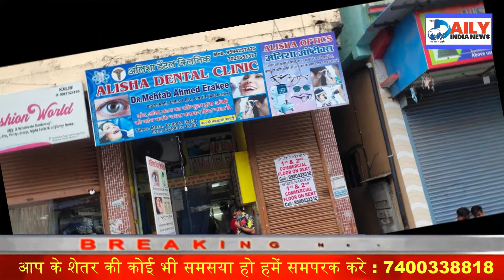गवांढी शिवजी नगर में मुंबई क्राइम ब्रांच की बढ़ी कार्यवाही 5 फ़र्ज़ी डॉ को किया गिरफ्तार